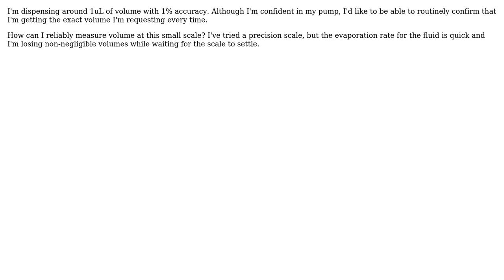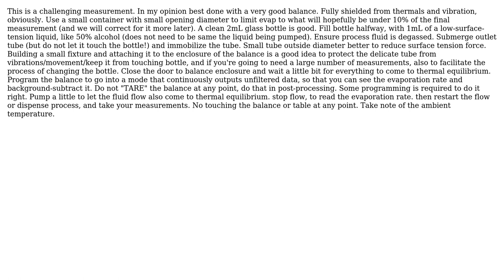Engineering: How can I confirm nL Volume Measurement for Pump and Sensor Calibration?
With thanks & praise to God, and with thanks to the many people who have made this project possible! | Content (except music & images) licensed under CC BY-SA | Music | Images & others | With thanks to user Pete W user GrantG and the Stack Exchange Network Trademarks are property of their respective owners. You are responsible for your own actions.